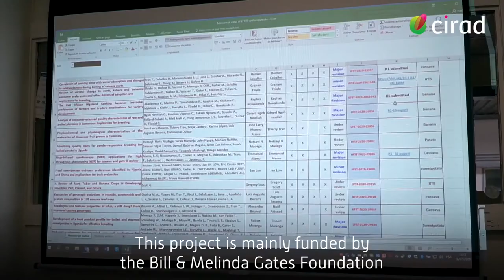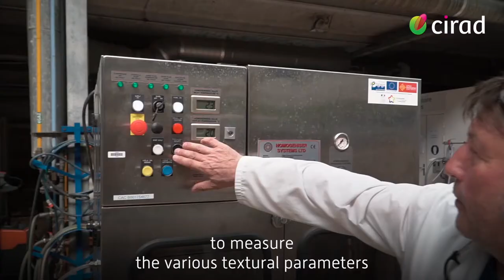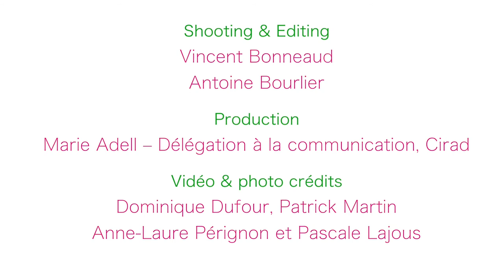Portrait of Eglantine Fauvelle, project manager at CIRAD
Eglantine Fauvelle takes us on a journey to the heart of her work, her daily life and her commitment ... This agronomist is project manager at UMR QualiSud, at CIRAD.